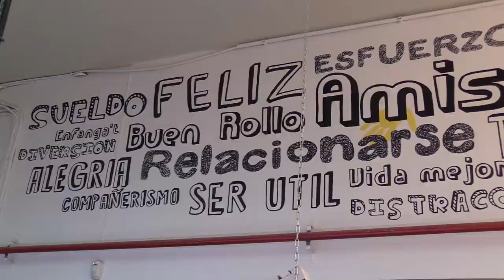La Fundació Alpi col·labora amb la campanya «Imagina el teu Nadal»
La Fundació Alpi, que enguany fa 50 anys, és una fundació que treballa i dona serveis a persones amb discapacitat intel·lectual. Com diuen ells mateixos, Alpi és respecte, treball, diversió, créixer...

Al taller fan treballs de tipus manual. Una secció especial és la de ceràmica, la qual aquest any ha fet els imants de nevera del tritó de la campanya «Imagina el teu Nadal».

Primer fan un motlle de cautxú amb la forma del tritó; aquest motlle el graven amb una laminadora a les planxes de ceràmica.
Separen les peces de la planxa i tallen cada imant amb un tallapastes. Si les peces van pintades, es pinta cada una a mà de forma artesanal. Les nostres peces van anar directes al forn, sense pintar perquè les pinteu vosaltres.